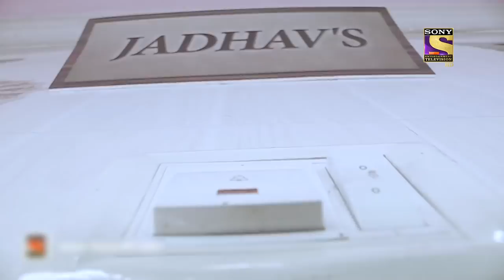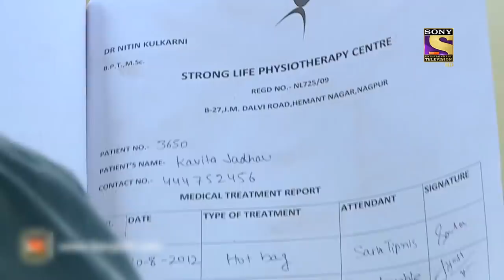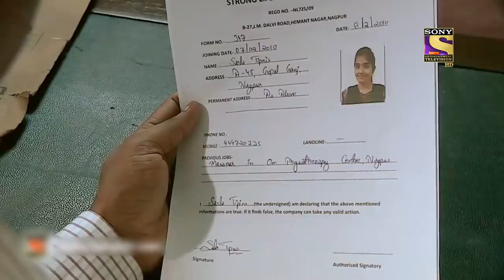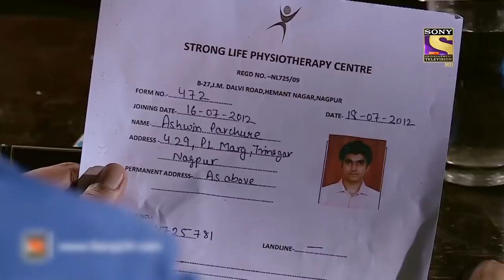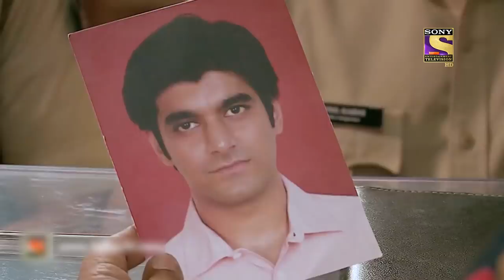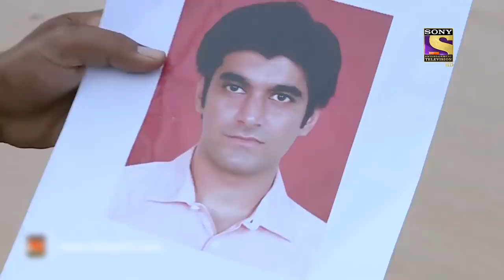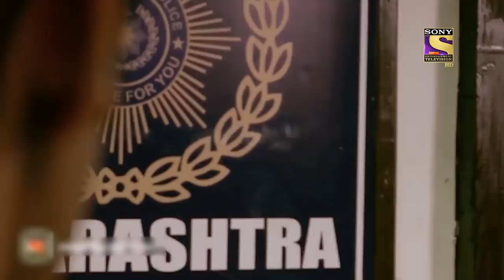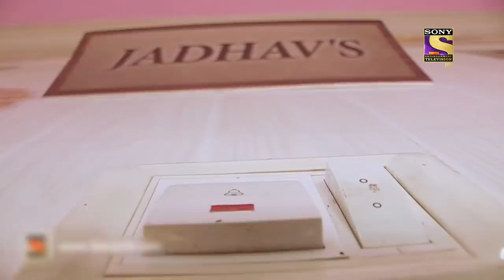Unpure | Crime Patrol Satark | Full Episode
Synopsis:
In today's episode of Crime Patrol Satark Season 2,  we will get to know the investigation of a serial murder case of three elderly women in the state of Maharashtra. Shanta, Kavita and Padma are the victim in the case, who was brutally murdered. To know more, watch the episode now.

Show Name: Crime Patrol Satark
Episode Number: 654
Producer: Sandeep Agarwal